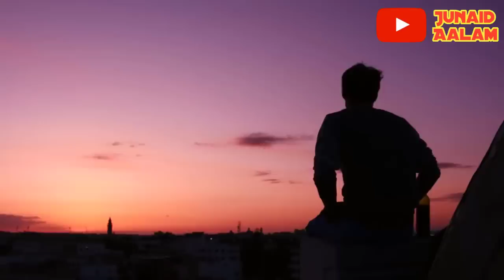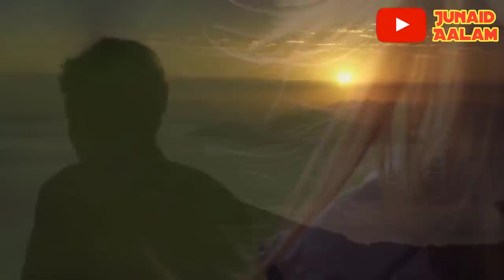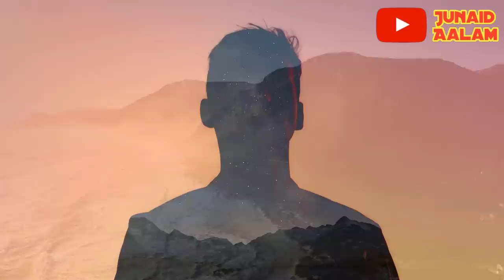नसीर ने 5 औरतों के साथ शादी कर ली, फिर नसीर के साथ जो कुछ हुआ देखकर हैरान रह जाओगे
Piyare dosto ajki is video me hum apko ek shaks aur uski 5 biwiyon ka aysa wakia sunayege jisko sunkar aap hairan reh jaoge
Ki kese jab naseer is duniya se Jane ke bawajood Allah ne usko 2nd life di akhir kya hua tha mukammal tafseelat se apko aagah kiya jayega so hamari ajki is video ko aakhir tak zarur dekhe aur ho sake to apne dosto me bhi is video ko zarur share kre to chliye video dekhte hain